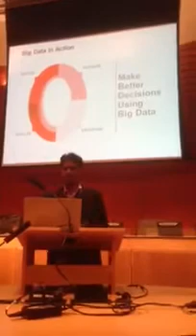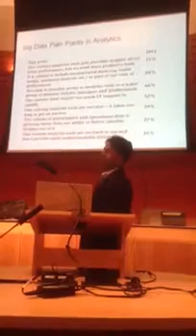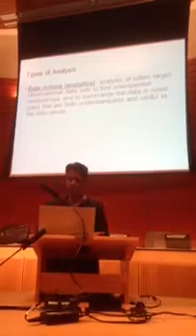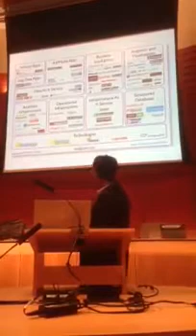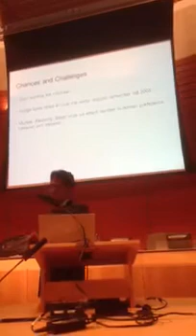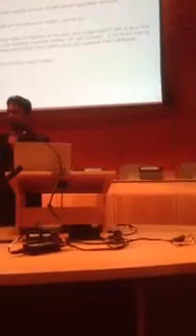Cases of Big Data part 4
Talk on Philosophy of Big Data
Me in Action in front of 250+ crowd. Bellevue City Hall 16th Jan 2013 at 7PM PST. Philosophy of Big Data Talk by me in Bellevue City Hall on 16th Jan 2013, The blog covered the highlights of the event